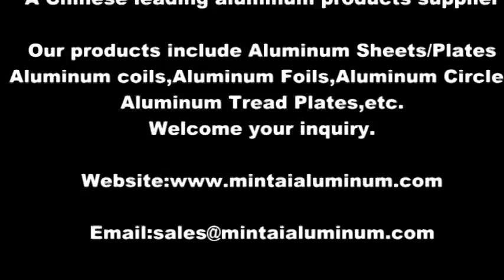Aluminum strip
we henan mintai aluminum can provide wide range width aluminum foil and aluminum strips for you,welcome your inquiry.